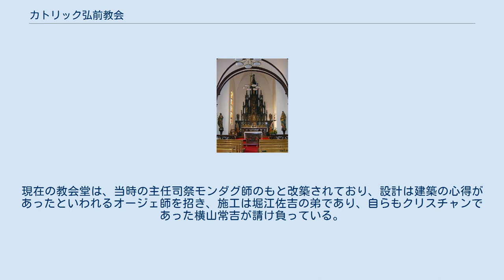カトリック弘前教会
祭壇 カトリック弘前教会（カトリックひろさききょうかい）は、青森県弘前市にあるキリスト教 カトリック仙台教区の教会およびその聖堂。
1910年（明治43年）に弘前天主公教会として建設された。
 1910年（明治43年）に建設された当教会堂は、ロマネスク様式を基調とし、切妻屋根正面に尖塔を配置し、左右隅の柱が特徴的な外観となっている。
内部は、木製のクロスリブヴォールトが組まれ、リブヴォールトや柱の濃茶と天井や壁の白漆喰のコントラスト、1984年（昭和59年）に設置されたステンドグラス、また特に祭壇が印象的なものとなっている。
祭壇は、1866年（慶応2年）にオランダ ロールモンドで製作されアムステルダムの教会に設置されていたもので1939年（昭和14年）に当時の主任司祭であったコールス師が譲り受けて当教会堂に設置したもので、ゴシック様式の総ナラ製、高さは8メートルに及ぶものとなっている。
 弘前でのカトリックの布教活動は、1874年（明治7年）にパリ外国宣教会の宣教師アリヴェ師による来弘が最初といわれているが、本格的な布教活動は1878年（明治11年）にそれまで函館で布教活動をしていたマラン師が弘前で民家を借りて始めたのが当教会の始まりとなっている。
その後、1882年（明治15年）にマラン師の後を継いだフォーリー師のもと現在地に教会堂が建設された。
現在の教会堂は、当時の主任司祭モンダグ師のもと改築されており、設計は建築の心得があったといわれるオージェ師を招き、施工は堀江佐吉の弟であり、自らもクリスチャンであった横山常吉が請け負っている。
 奥羽本線 弘前駅 からバスで10分、弘前文化センター前下車、徒歩5分